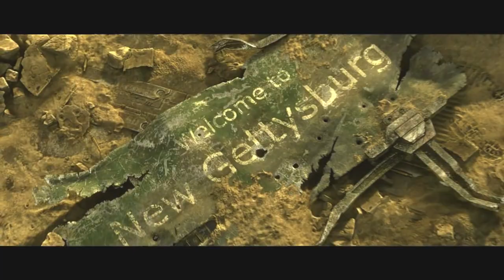The Moebius Factor Brutal Walkthrough - Starcraft 2: Wings of Liberty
Gameplay starts at 2:20

FAT DROPSHIPS LOL